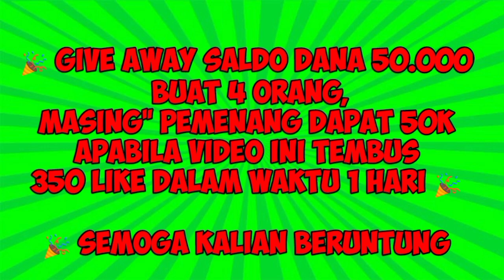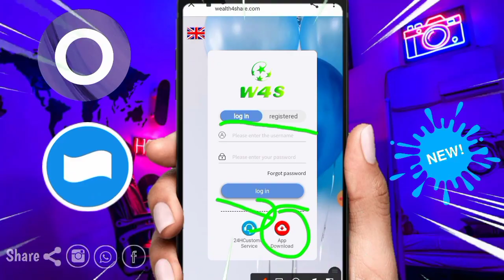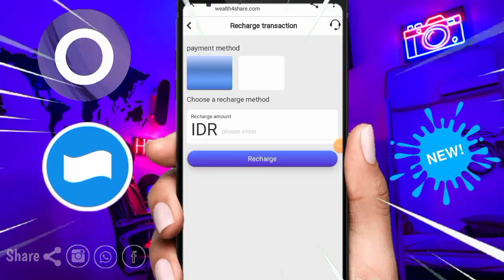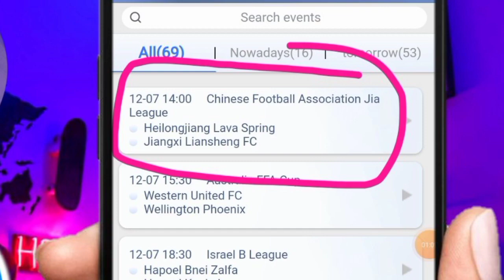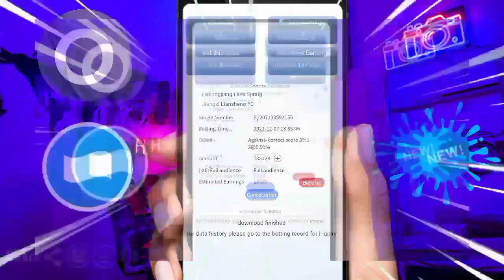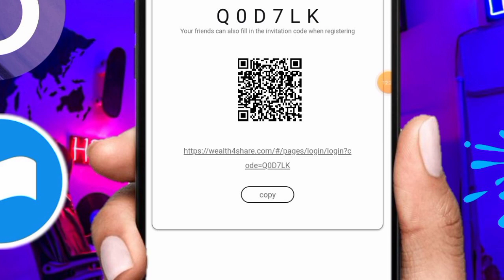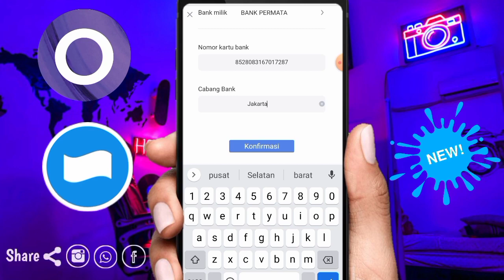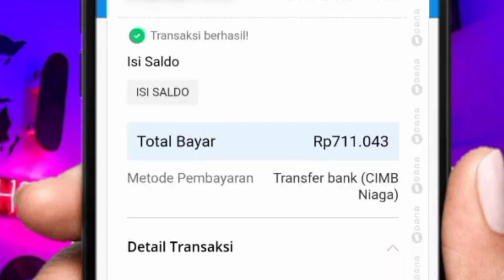🌟Apk Lagi Viral-Aplikasi Penghasil Uang|Saldo Dana Tercepat 2022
🌟Apk Lagi Viral-Aplikasi Penghasil Uang|Saldo Dana Tercepat 2021

⭐LINK DAFTAR CEK DI KOMENTAR VIDEO INI YA .

syarat give away saldo dana di video ini
yok like 300 like doang, nanti kami undi pemenang nya yah.
masing'' pemenang dapat 100K dana